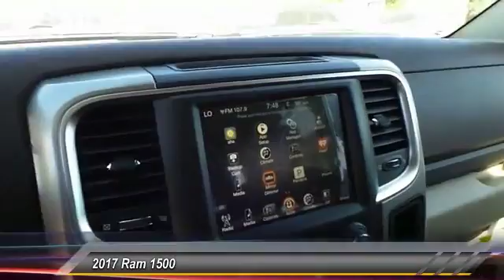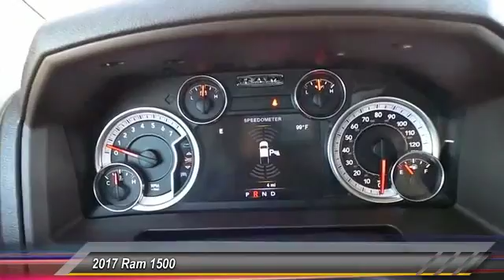2017 Ram 1500 Odessa TX HS561422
2017 Ram 1500 Lone Star 4x2 Crew Cab 5'7 Box

Lone Star trim, Blue Streak Pearl Coat exterior. iPod/MP3 Input, Back-Up Camera, TRANSMISSION: 8-SPEED AUTOMATIC (8HP7... ENGINE: 5.7L V8 HEMI MDS VVT, QUICK ORDER PACKAGE 26R LONE STAR, Alloy Wheels, Trailer Hitch. CLICK NOW! KEY FEATURES INCLUDE Back-Up Camera, iPod/MP3 Input, Trailer Hitch, Chrome Wheels MP3 Player, Keyless Entry, Privacy Glass, Child Safety Locks, Electronic Stability Control. OPTION PACKAGES ENGINE: 5.7L V8 HEMI MDS VVT Electronically Controlled Throttle, GVWR: 6,900 lbs, Hemi Badge, 17 Steel Spare Wheel, Next Generation Engine Controller, Heavy Duty Engine Cooling, Heavy Duty Transmission Oil Cooler, Engine Oil Heat Exchanger, QUICK ORDER PACKAGE 26R LONE STAR Engine: 5.7L V8 HEMI MDS VVT, Transmission: 8-Speed Automatic (8HP70), Steering Wheel Mounted Audio Controls, Lone Star Regional Package, Sun Visors w/Illuminated Vanity Mirrors, Full Size Temporary Use Spare Tire, Glove Box Lamp, Underhood Lamp, Lone Star Badge, Leather Wrapped Steering Wheel, Bright/Bright Billets Grille, LED Bed Lighting, Overhead Console w/Garage Dr Opener, Universal Garage Door Opener, Dual Rear Exhaust w/Bright Tips, Electroluminescent Instrument Cluster, Exterior Mirrors Courtesy Lamps, Auto Dim Exterior Mirrors, Exterior Mirrors w/Supplemental Signals, Rear Dome w/On/Off Switch Lamp, Power Heated Fold-Away Mirrors, Air Conditioning ATC w/Dual Zone Control, Rear View Auto Dim Mirror, Remote Start System, Power-Folding Mirrors, TRANSMISSION: 8-SPEED AUTOMATIC (8HP70). WHO WE ARE Call us up or stop on by! Let's face it: the car buying experience is a big decision. That is why the sales family at All American Chrysler Jeep Dodge of Odessa strives to a hassle free customer experience. Feel free to browse our new and pre-owned inventories of Chrysler Plus TT&L and fees. Price contains all applicable dealer incentives and non-limited factory rebates. You may qualify for additional rebates; see dealer for deta